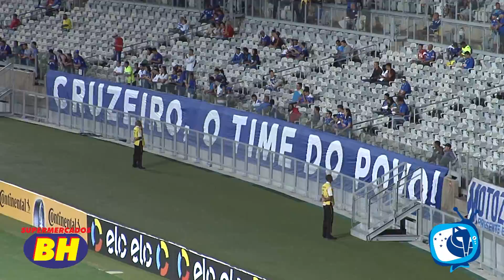TV MÁFIA AZUL – CRUZEIRO 3 x 2 CAMPINENSE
Depois de duas eliminações o Cruzeiro tomou respiro após ganhar do Campinense no Mineirão. E como é de costume em todos os jogos os torcedores da Máfia Azul fizeram a festa. Nesta matéria você verá o aquecimento da Maior de Minas, entrevistas com torcedores e parte da coletiva de imprensa com Geraldo Delamore, técnico interino do Cruzeiro.